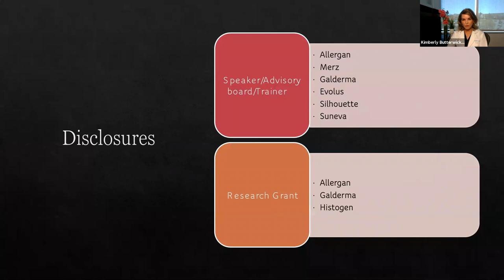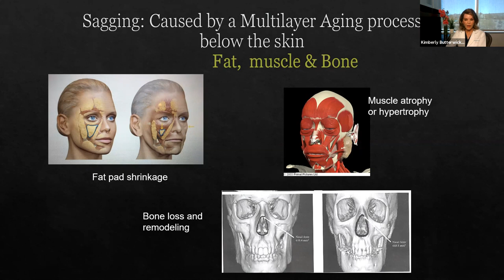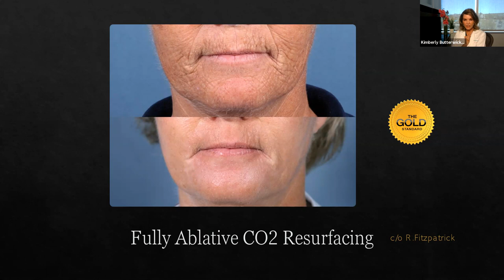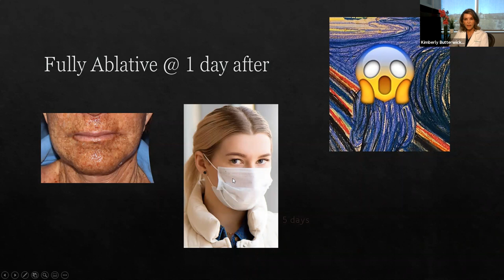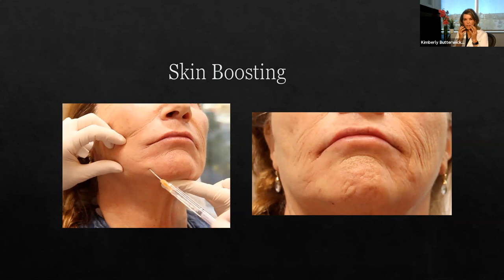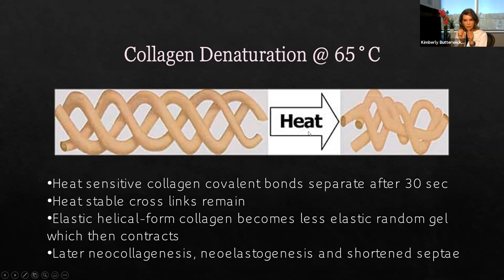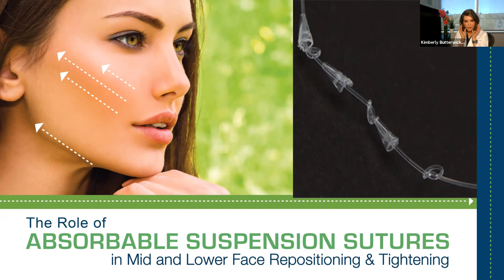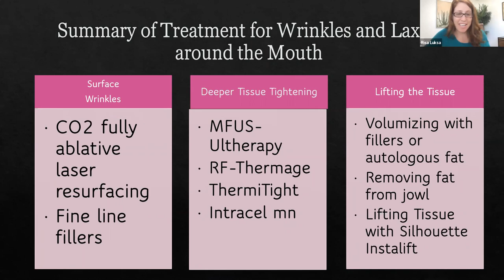Solutions to Eliminate Wrinkles and Fine Lines Around the Mouth | Cosmetic Laser Dermatology Webinar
In this webinar, Cosmetic Laser Dermatology's board-certified dermatologist, Dr. Kimberly Butterwick, goes over the different treatment options offered to reduce wrinkles in the lower face, particularly around the mouth. Some of these treatments include facial lasers, injectables, and microneedling. At the end of the webinar, Dr. Butterwick answers a series of webinars from our live audience.

Our world-renowned dermatologists combine major cosmetic breakthroughs in science and medicine to bring our patients the ultimate results in rejuvenation. We offer patients customized care including the most innovative laser, injectable, body sculpting, liposuction, and aesthetic treatments available.

At Cosmetic Laser Dermatology we have 6 board-certified physicians. Many of them are experts in the topic discussed during this webinar, and each speaker also has expertise in areas not mentioned during this webinar.